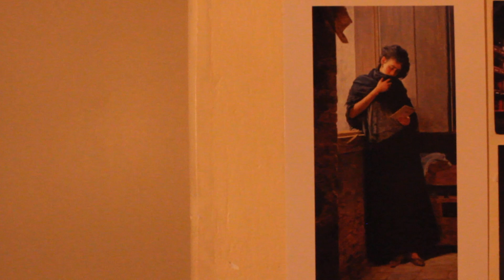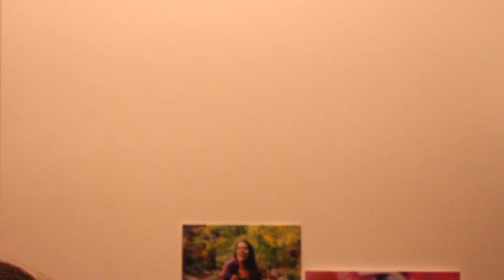"Retratos do teu rosto" (Suspense)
Teus olhos grandes, redondos e pretos. Tempos depois ainda ficavam pregados em mim. Como botões.

"Retratos do teu rosto", realizado em parceria com Museu da Diversidade Sexual, estreou em outubro de 2016 no cinema Reserva Cultural em São Paulo. Exibido na periferia da cidade e no interior do estado, o filme também fez parte da Mostra Diversidade do Festival de Caruaru, em Pernambuco. Atualmente, integra o catálogo da plataforma de streaming de filmes lésbicos Lesflicks.

Drama, São Paulo/BRA, 2016.
Direção e Roteiro: Marco Aurélio Gal
Produção: Marco Aurélio Gal e Raíssa Fernandes
Dir. de Fotografia: Raíssa Fernandes e Camilla Mazzoni
Figurino: Gustavo de Carvalho
Edição: Victor Anger e Marco Aurélio Gal
Trilha Musical: Álvaro Campos
Violino: Kashi Mello
Elenco: Tânia Gaidarji (voz), Tayná Caldas e Luisa Moraleida